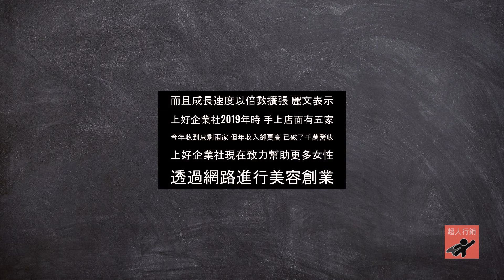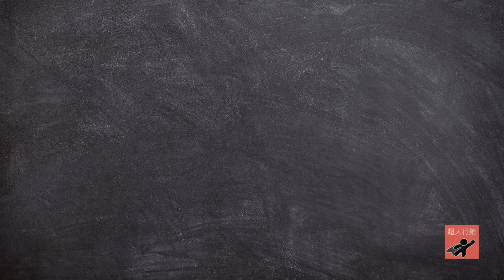[新聞稿]用網路行銷與美容專業，打造女性創業夢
新聞超人幫你發國際網路新聞稿
1.保證台灣市場最低價的國際新聞稿代發服務
2.買貴賠三倍差價或免費送你一次國際新聞稿代發服務。
3.保證上美國三大網路新聞平台。
4.若您不會寫英文新聞稿，我們提供英文新聞稿撰寫服務。
5.一次預購越多國際新聞發布服務越便宜。
6.提供所有實際發布的網路新聞連結供您確認成果。
7.永久上架新聞稿在本站與免費FB粉絲團,LINE官方帳號宣傳。
一次新聞發布服務時間約7-10天，視客戶數量與提供資訊的詳細程度而定，我們承諾能提早絕不拖延。

疫情衝擊著傳統行業，特別是與人近距離接觸的美容美髮行業，在疫情嚴峻期間，看著空空盪盪的店面，隨著時間一分一秒流逝，租金要付，工作人員要養，業者如何生存？

八零後的丁麗文，上好企業社負責人千金，家裡開美容店三十年，是第二代傳統美容行業者。在台灣景氣好，美容行業蓬勃發展的時候，長輩曾展店到二十幾家店面，加上多元的業務經營，曾協助五千多位女性創造各種收入。企業運用美容行業這項資源，幫助社會上的弱勢女性獲得工作機會及創業，並同時朝向公司永續經營的目標。

然而疫情來的太快，家族的美容行業首當其衝。店內無人，坐吃山空。丁麗文身為企業第二代，眼看實體店面蕭條，毅然決定開發網路行銷，做線上轉型，永續經營的目標決不放棄。

丁麗文表示：「許多女性因為本身環境受限、較弱勢、收入一直不穩定，但選擇跟我們合作，在努力一到兩年後，都可以創造百萬以上的收入。」

不景氣下，實體店面這幾年承受很大的壓力。丁麗文慶幸自己接觸了網路行銷，並且轉型投入網路行銷。她發現，只要找對方法，網路行銷可以解決客源的問題，而且在推廣、買賣，都更迅速更容易。

對照網路行銷之前與之後，差異如此大，丁麗文回首過往，自己也覺得不可思議。
以前為了賺幾萬元月薪，做的很辛苦。一天顧店16小時，哪裡都不能去。生意好的時候身體很累，生意不好的時候心很累。
為了讓一家新的實體店面撐過培養客戶的階段，都要預備半年以上的資金。也就是說，開店的前期，很多個月都沒賺錢，做心酸的。
但使用網路行銷後，一晚成交幾萬元是不難的事情。丁麗文笑說，「這落差讓我一開始非常不習慣」。

實體店面通常是客人有美容需求，美容業者趁著這個機會推廣產品，但接觸到的人數很有限。

網路行銷可以一次接觸到更多想創業的女性，而她們也可以透過網路，接觸更多想尋找保養品的人。

當丁麗文把網路系統與原本的美容保養事業結合後，運用網路行銷，可以更廣泛有效率的接觸顧客，與顧客互動，也更能長久的與客戶保持聯繫。麗文分享經驗，她曾經只打了一天廣告，就有20幾個客戶報名她舉辦的說明會。不用再苦尋苦等客戶，擔心不景氣，而且成長速度以倍數擴張。

丁麗文學習網路行銷有成，她除了驚豔於網路的方便性，也發現網路行銷降低了美容事業圈裡會有的風險，花費的成本則更小。麗文表示：「上好企業社2019年時，手上店面有五家，今年收到只剩兩家，但年收入卻更高，已破了千萬營收。」

上好企業社現在致力幫助更多女性，透過網路進行美容創業。丁麗文鼓勵每一位想從事美容創業的女性：「在網路的世界裡，機會是公平的！」

丁麗文希望透過傳授她的專業及經驗，幫助任何從事美容網路創業的人，或是想經營副業的女性，運用網路行銷，以最低的進入門檻，更有效率的方式，在網路上進行美容創業，獲得跟她一樣的成功。

2. 加LINE官方帳號好友